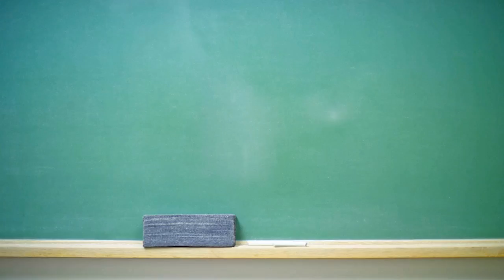Chinese Nessie Filmed Emerging From Lake in China